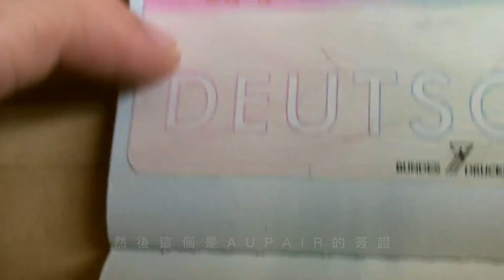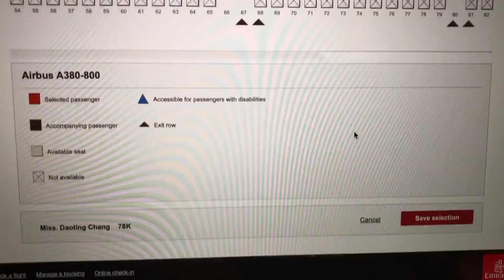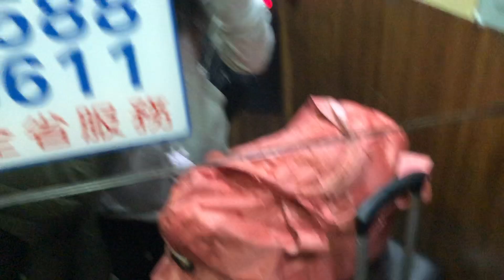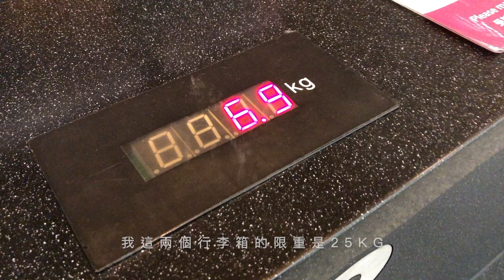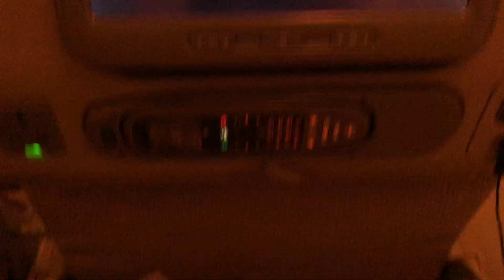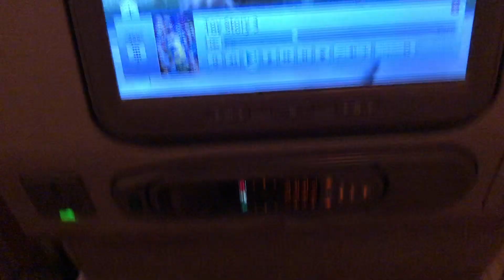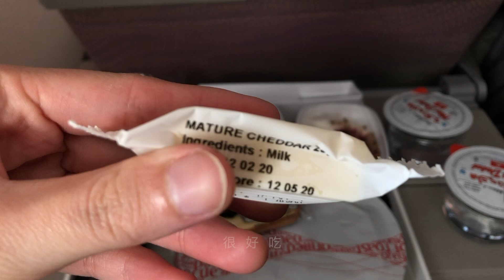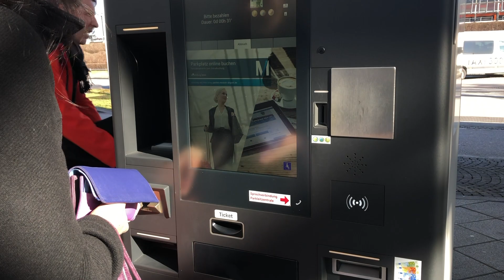VLOG_2 第一次自己坐飛機（吃爆Emirates飛機餐）：台灣----杜拜----慕尼黑 成功！